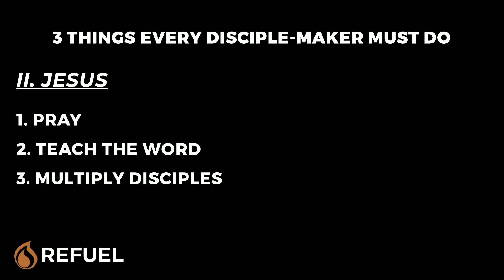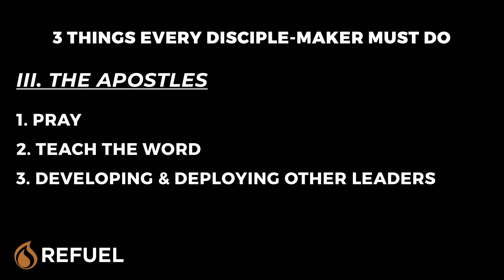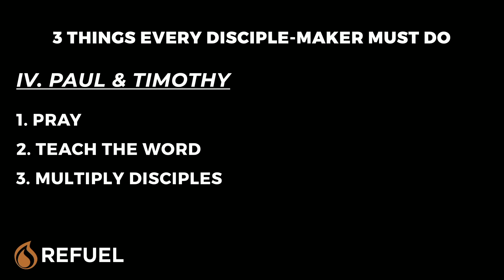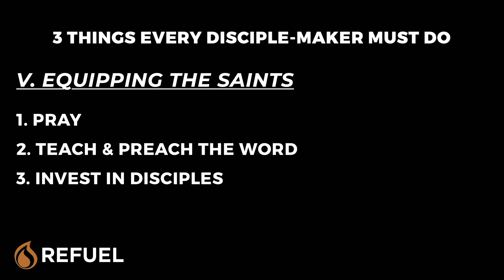Dave Earley - Refuel Albany | May 2, 2023